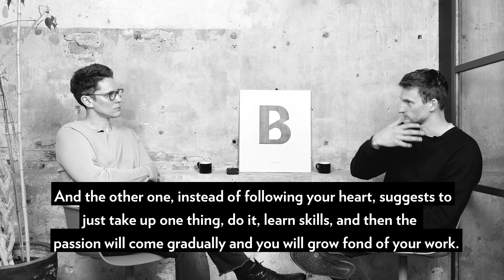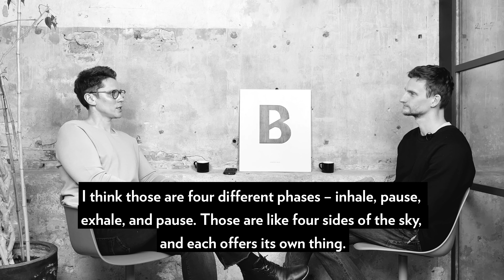Asketic Podcast #11 Jānis Šipkēvics — The Process Of Creative Work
Saruna ar mūziķi Jāni Šipkēvicu par radošu procesu, disciplīnu, to kā idejas īstenot un nogādāt pareizajai auditorijai.

00:00 Intro
00:24 Creativity and Professionalism
2:52  Originality
4:45 Work Phases
6:52 Creative Career
8:09 Process of Creativity
10:09 Dealing with Criticism
12:56 Perfectionism
14:22 Discipline
16:20 Finding Inspiration
18:46 Outro